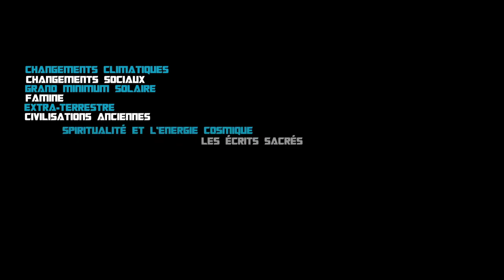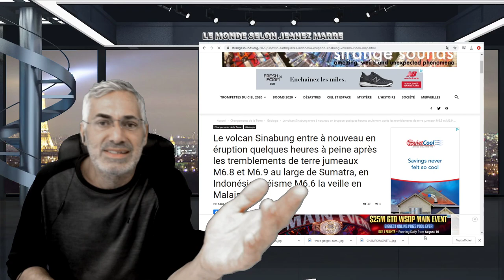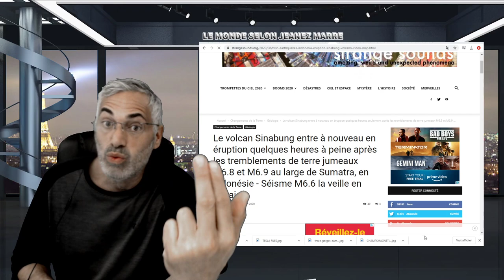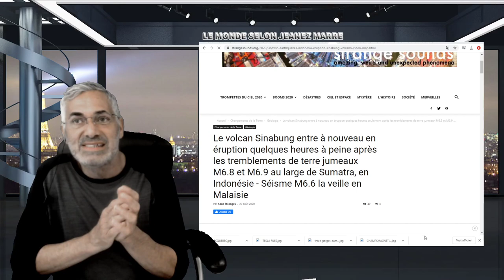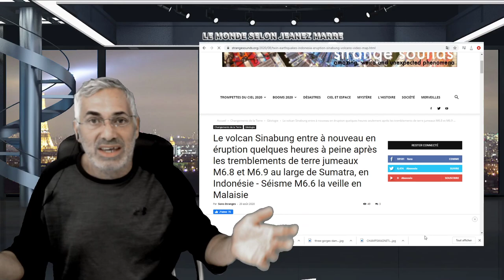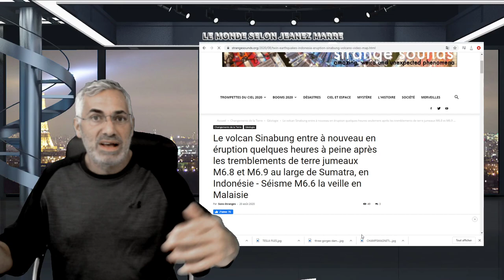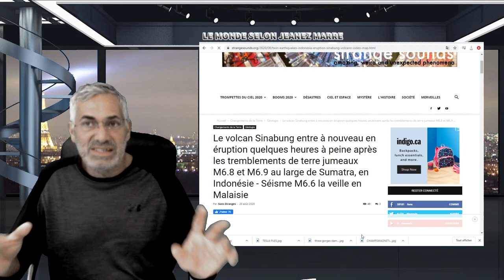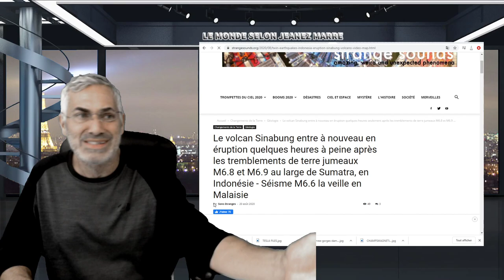LE SYSTÈME EST EN TRAIN DE CHANGER; (AGENDA 2030);ÊTES-VOUS PRÊTS ?